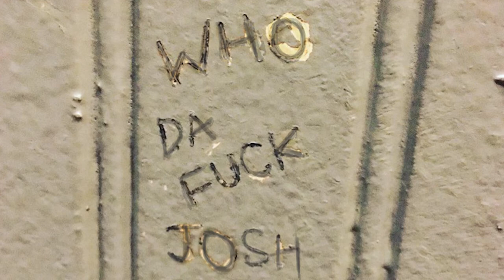Caitlin Cook - Josh Fox (Official Lyric Video)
From the official studio album of The Writing on the Stall, a one-woman bathroom stall graffiti musical by Caitlin Cook.

Music & lyrics by Caitlin Cook
Piano by A.J. Holmes
Produced, mixed, and mastered by Katie Buchanan